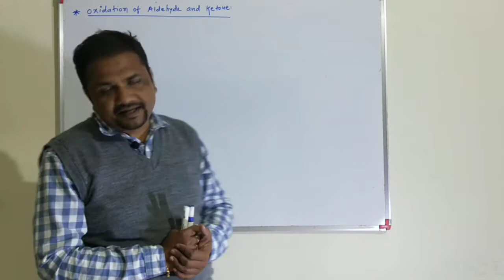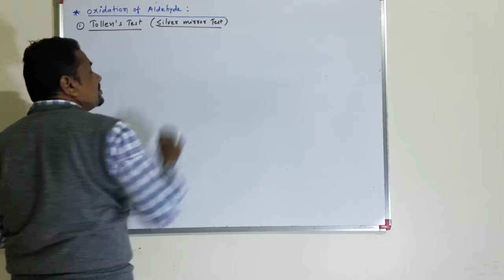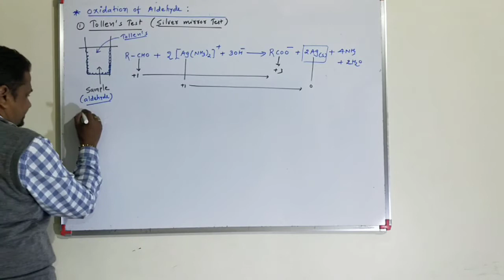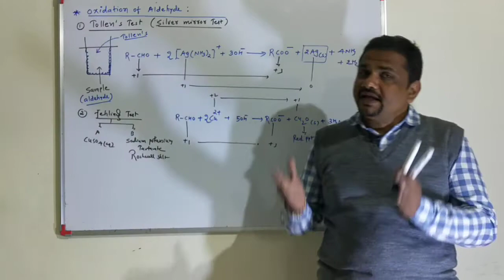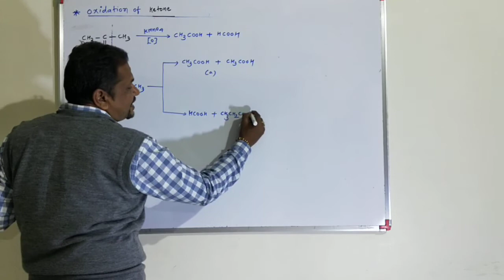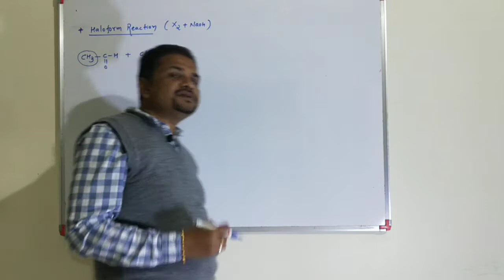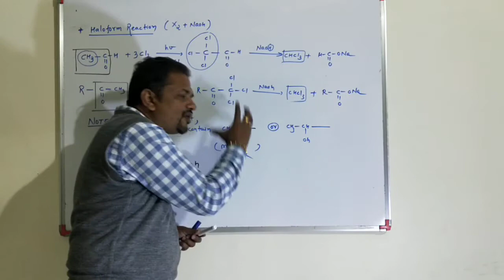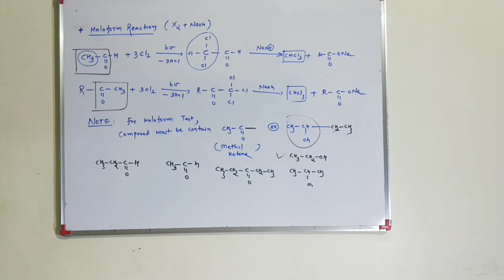XII-CH 12 Chemical properties of aldehyde and Ketone-1[E]